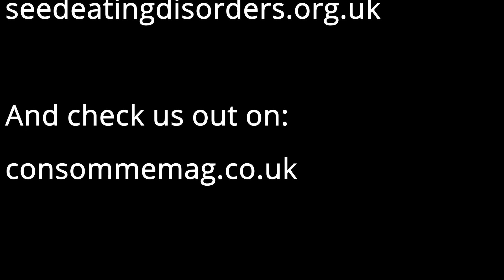Consommé Sessions: Gemma Oaten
In the debut episode of Consommé Magazine's Consommé Sessions, actor Gemma Oaten opens up about her battle with anorexia, how her parents started support charity SEED (Eating Disorder Support Services) in their family home, her new partnership with MasterChef UK's Jane Devonshire, and much more.

Hosted by: Journalist and food writer Adam Cailler
Check us out: Consommemag.co.uk or search for Consomme Magazine on Facebook, Twitter, Instagram and Pintrest.